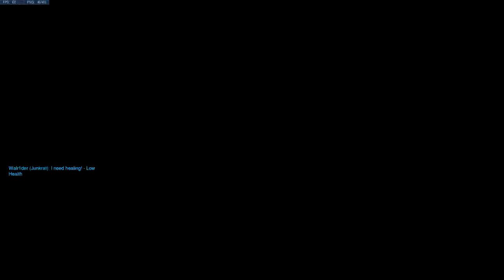Irma is here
All music in the video is a public license. I do not own and did not create any of the music used in this video. All the rights and reserves go to the respected artists and anyone who may have helped in the making of the songs.